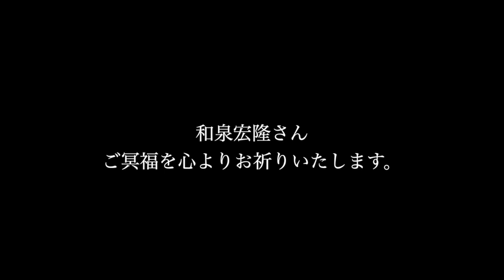【Forgotten Saga】アルトサックスで演奏してみた【和泉宏隆/T-Square】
皆様、いつも当チャンネルをご覧くださりありがとうございます。

今回は、今年4月に亡くなってしまった和泉宏隆さんの至高のバラード、「Forgotten Saga」をカバーしました。

こんばんは、てるてるです。
本当に衝撃的なニュースでした。
すぐには信じられなくて、数日たったころに
やっと、事実として受け入れ始めたころに
最近聞けていなかったなぁと、昔聞きこんでいた
アルバム「MOMENT」を聞き返してみました。

和泉宏隆さんを知ったのは、父が聞いていたTHE SUQARE時代の「TRUTH」から。
父も私もサックス吹きなので、二人そろって伊藤たけしさんの虜に。
そのバンドメンバーの一人に和泉さんがいたのです。

当時吹奏楽しか知らない中学生が、衝撃を受けたのは言うまでもありません。
めちゃめちゃかっこよかったんですよ。

それから、「宝島」や「OMENS OF LOVE」等吹奏楽でもおなじみの曲たちの生みの親と知り、より一層好きになりました。

そんな、メロディアスで耳に残る印象的なメロディーメーカーの和泉さんの曲たちの中で特に大好きなバラードが2曲あります。

そのうちの1曲が今回の「Forgotton Saga」なわけです。

Sagaは、佐賀県でもなく性でもなく、北欧の神話を起源とする英雄伝説のことを指すようですが、ここに関しては賛否両論あるみたいですね。

サックス奏者的には、嫌なキー(♯がたくさん)なのですが、なるほど納得
このキーでやると、曲調は静かなのに、メロディーに力強く、儚げな雰囲気が
プラスされて、魅力的に響くんですよね。

特に盛り上がった時の最高音への流れなんてよだれものですよ。
本家は、ファズで音を歪ませてるんですが最高ですね。

今回、私も普段使っているメイヤーからランバーソンに変更し、
バッフル増し増しで、いつもよりギラギラしたセッティングで臨ませていただきました。

今までは聞いていただけだった、本曲。
とうとう自分で演奏する機会を作ることができて本当にうれしかったです。

和泉さんありがとうございました。(By てるてる)

◆他の動画はこちらから見れます◆

【パイレーツオブカリビアン】アカペラ/アルトサックスデュオで演奏してみた【Pirates of the Caribbean】

【ルパン三世のテーマ'78】アルトサックスで演奏してみた【Lupin the third】

てるてるのサックスレッスンも承っております。各SNSのDMやgmailからぜひご連絡ください。
SAX：てるてる
動画編集：ぷぅ